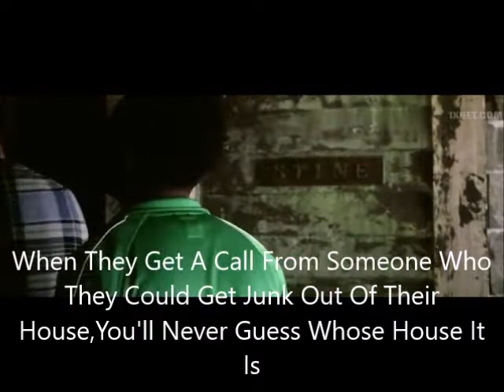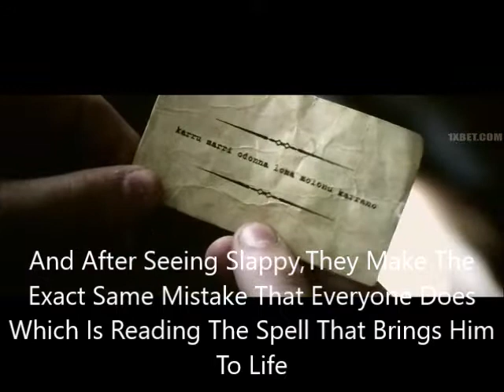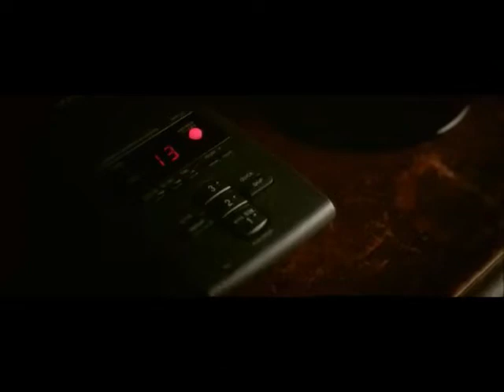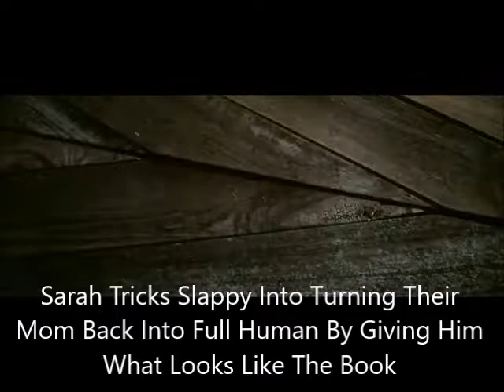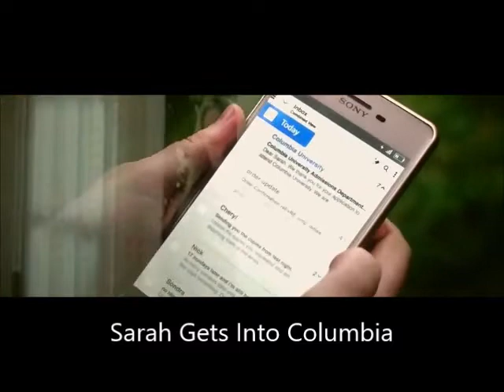Goosebumps 2 Was Actually Good